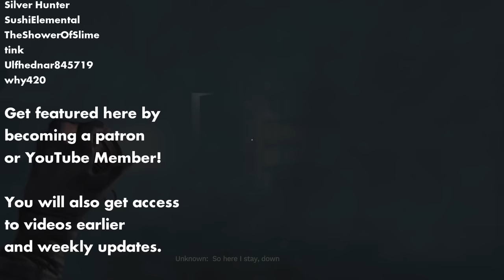Amnesia: The Bunker | A Fantastic Survival Horror Experience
Amnesia: The Bunker is one of the tightest survival horror experiences I've played in years.

It's all killer, no filler. I immediately fired up again upon completion of The Bunker. A striking example of a replayable title, in a genre known for replayability.

Amnesia: The Bunker pulls heavy influence from titles like Alien: Isolation while trimming the excess fat.

While the narrative takes more of a backseat compared to past works of Frictional Games, The Bunker still has an engaging story. Amnesia: The Bunker pulls back on the narrative elements and amps up the survival horror ones. I didn't find The Bunker as scary as their past works, but it was an experience that kept me on the edge of my seat throughout.

It's nice to see Frictional Games deliver another classic after stumbling with Rebirth.

Amnesia: The Bunker is my choice for Game of the Year as of writing. It's a game that I hope doesn't get lost in the shuffle. It's like how I felt about Signalis from last year. It'll tide me over until the next WW1 survival horror I've been anticipating, Conscript.

Timestamps:
00:00 - Prelude
01:30 - Game Intro
03:04 - Gameplay of The Bunker
11:36 - Highlights & Story of The Bunker (Spoilers)
15:38 - In Conclusion

• Amnesia: The Dark Descent
• Clock Tower
• Signalis